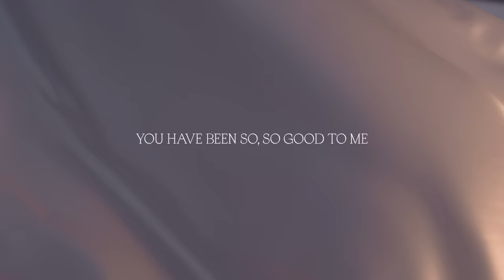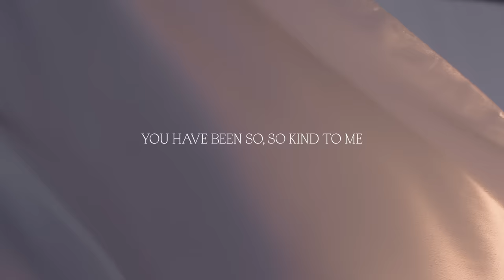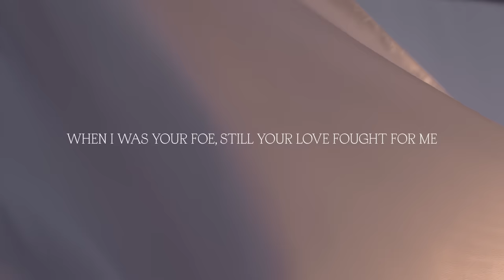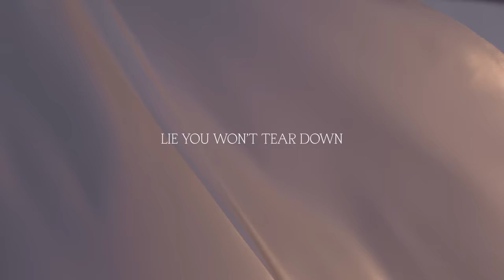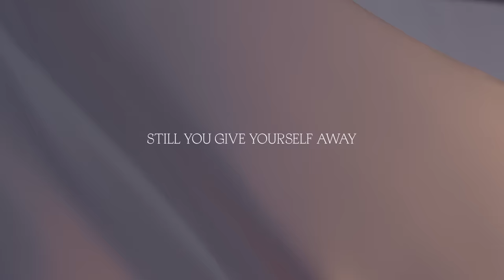Reckless Love (Official Lyric Video) - Bethel Music & Cory Asbury | Peace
"Reckless Love" sung by Cory Asbury from the Peace Album

Chorus
I couldn’t earn it, I don’t deserve it, still You give Yourself away

Writers:
Cory Asbury, Caleb Culver, and Ran Jackson